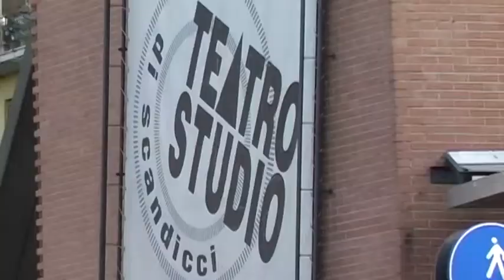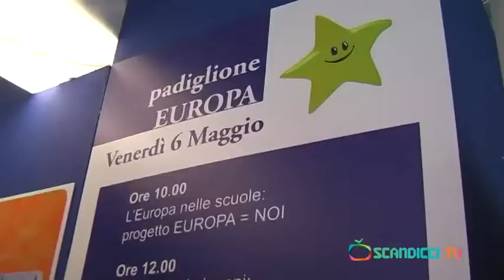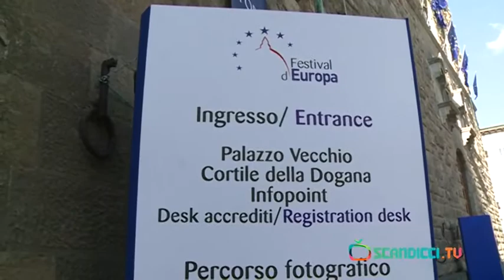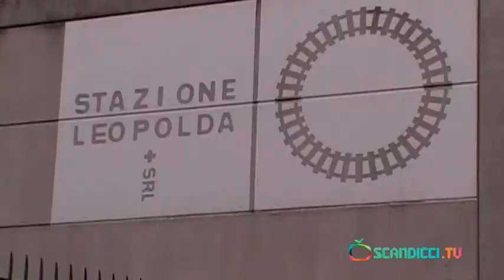[Scandicci.TV] Generazione Europa a Firenze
Una realtà o una speranza per il futuro? Si è parlato di
questo e di molto altro al Festival d'Europa che si è svolto a Firenze dal 6 all' 8 maggio. ScandicciTV ha documentato l'evento con immagini musica e interviste.